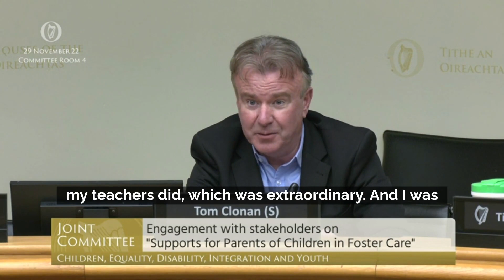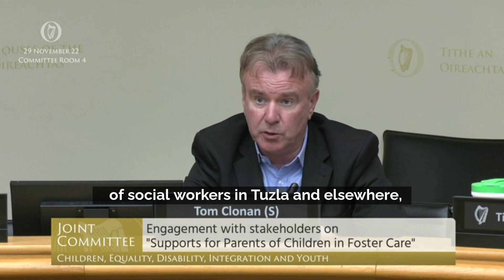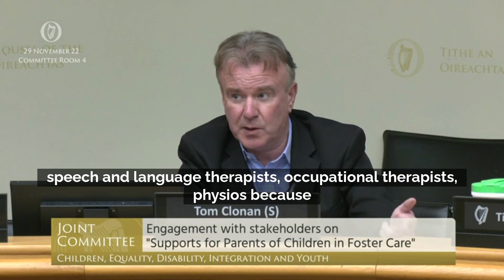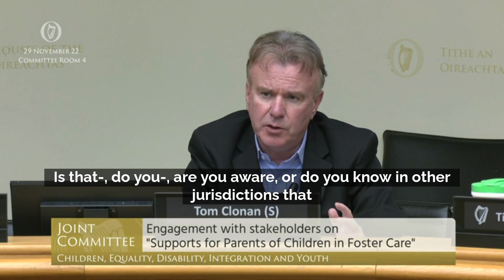Senator Clonan speaking on the lack of social workers in Ireland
Joint Committee on Children, Equality, Disability, Integration and Youth
29 November 2022
Independent Trinity Senator Tom Clonan formulates questions to the Empowering People in Care (EPIC) Organisation regarding the lack of social workers in Ireland.